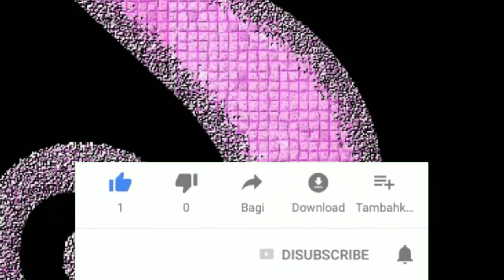S,नाम वाले लोग कैसे होते हैं| S,name wale log kaise hote hai|S,name status| jyotish gyan secrets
Follow us-